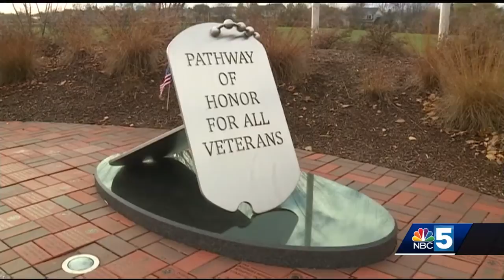City of South Burlington honors veterans